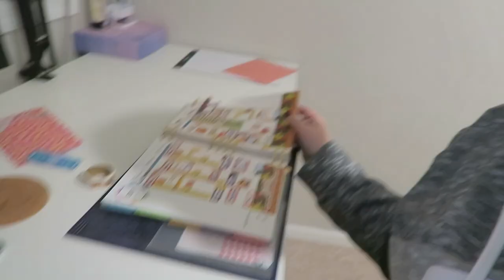let's talk about vlogmas | day 1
Today is DAY 1 of VLOGMAS! This is my 4th VLOGMAS series. If you would like to see past videos in this series, or just catch up on 2019. Check out this link

1st time Erin Condren customers, use this link to get $10 off your 1st purchase.